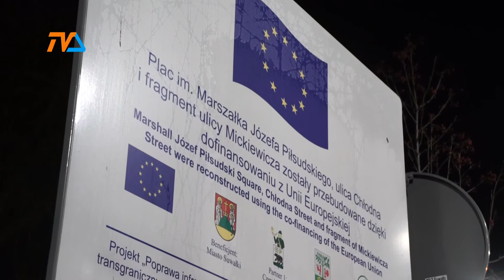Ciemność zapadła w Parku Konstytucji |TVSUWAŁKI